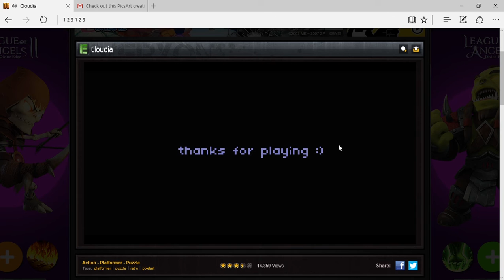WHAT YOU MEAN I CAN'T JUMP! | Cloudia: A Platformer Where You Can't Jump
Hello everyone this is TYGERKNEECRUSH aka the GODKING OF W's and welcome to Cloudia: The Platformer Where You Can't Jump! I found this game on Newgrounds.com Like I find many of the games I play on Pc, but this game is strange and weird in a cool way, You can't Jump in it. This game for as simple as it is had a fascinating charm to it and there is also deeper meaning in this game than I expected. I hope you all enjoy!

I am TYGER I hope you Enjoyed My Videos Guys. STAY ZEN!

You can chat with me on social media and find me on.